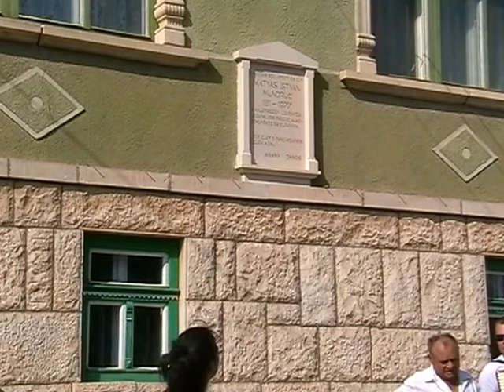Magyarvistai Falunapok-2013-Diszfelvonulás és legényes táncok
Koszorú vivő fiú először  a magyarvistai falunapokon
Videó Málnási Pál